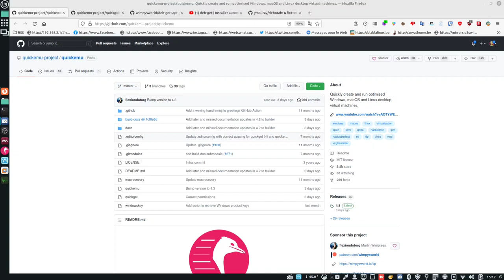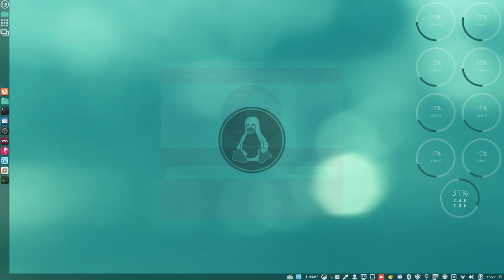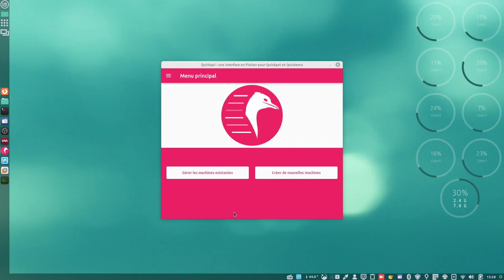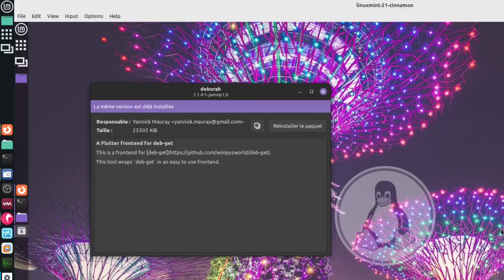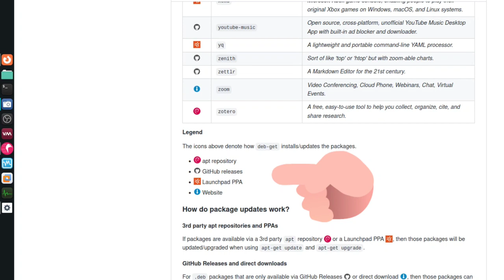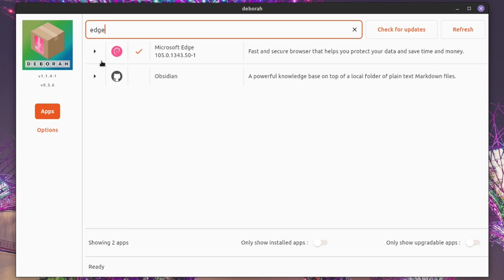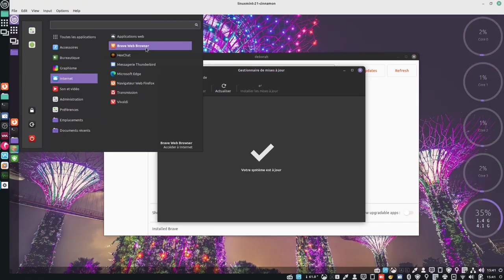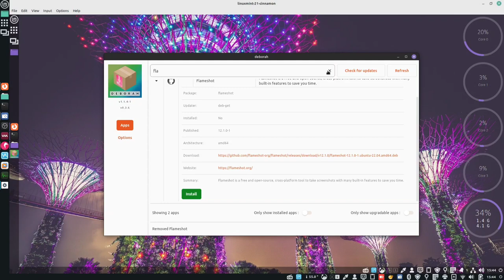DEBORAH - Une interface graphique (GUI) pour DEB-GET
Merci, et à bientôt ailleurs 🤙